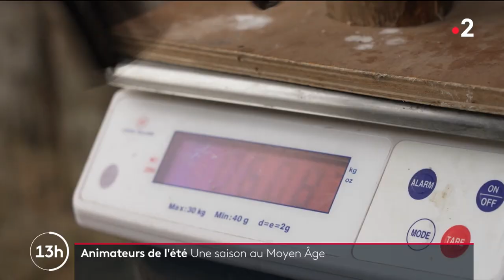Le Château de Talmont - FRANCE 2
🎬 Découvrez dès à présent le reportage réalisé par France 2 explorant les coulisses de nos deux spectacles au Château en journée : la fauconnerie et la chevalerie ! 🏰